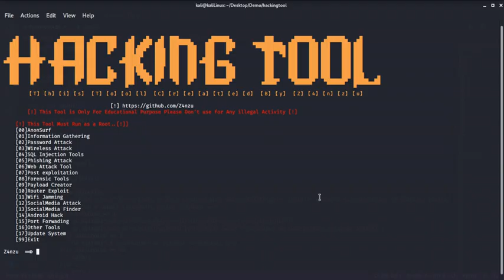GitHub - Z4nzu/hackingtool: ALL IN ONE Hacking Tool For Hackers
ALL IN ONE Hacking Tool For Hackers. Contribute to Z4nzu/hackingtool development by creating an account on GitHub.